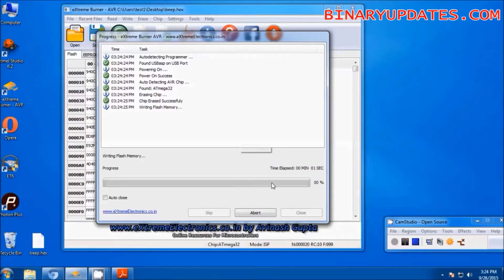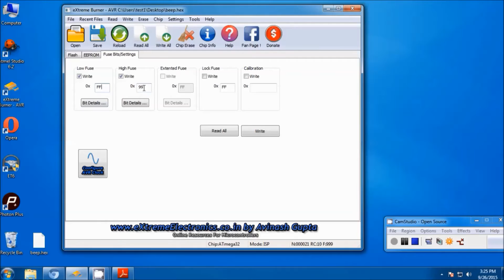AVR Fuse Bits Example: Setting Clock Source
This video is about, How to set AVR Fuse Bits to clock microcontroller with different frequencies and impact has been demonstrated with example project. Step-By-Step guide for AVR Fuse Setting.